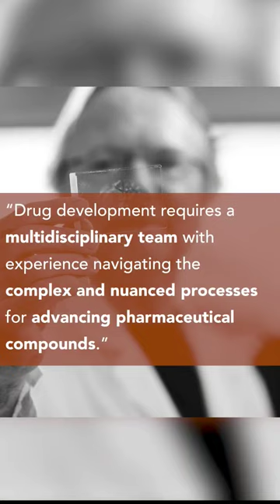Preventing permanent brain injury after stroke: FUTURE Magazine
In the early 2000s, James Lechleiter’s lab at UT Health San Antonio was doing basic research focused on astrocytes, the star-shaped cells that do everything from managing neurotransmitters to clearing debris to regulating blood flow in the brain. What they discovered led to a potential novel finding, and he has spent the last 16 years investigating it.